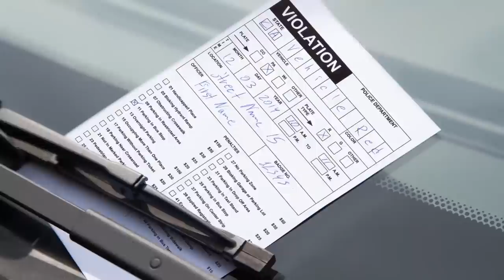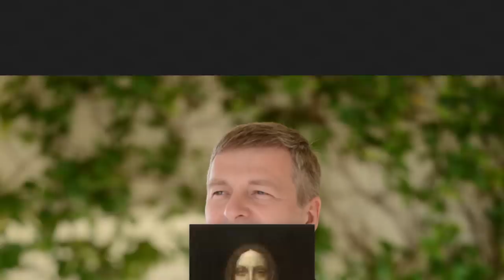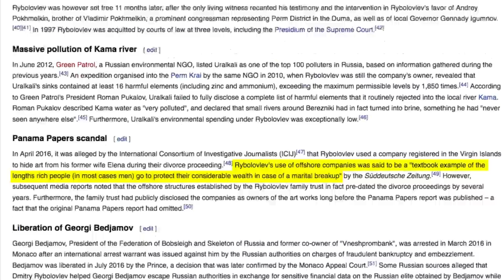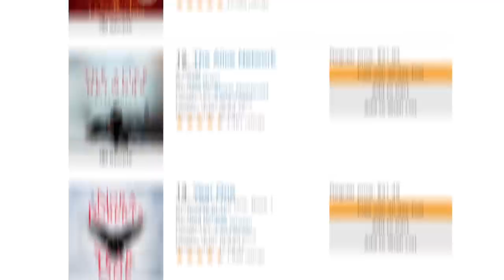The Warehouses That (Sort Of) Aren't in Any Country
or text “hai” to 500500